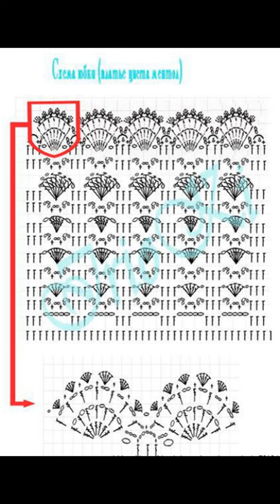Crochet Patterns| for free |crochet baby dress| 1451